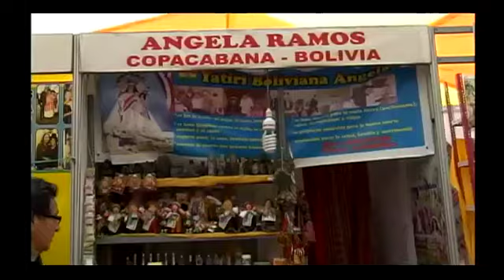27.12.2013 Rituales de fin de año, el ekeko y las alacitas. Presencia cultural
Se acaba el año y el lugar, casi tradicional, para hacerse adivinar la suerte es la Feria de los deseos del Campo de marte. Los sacerdotes andinos del altiplano principalmente, llegan para leer la suerte en hojas de coca, cerveza, hierro, maíz, entre otras cosas. Conocemos también el origen del ekeko y la feria de las miniaturas o alacitas. Curiosos o fieles, este reciento espera recibir como el año pasado unos 10 mi a 15 mil personas.